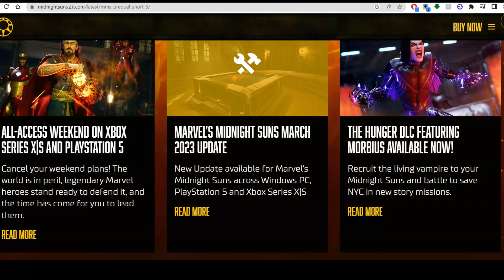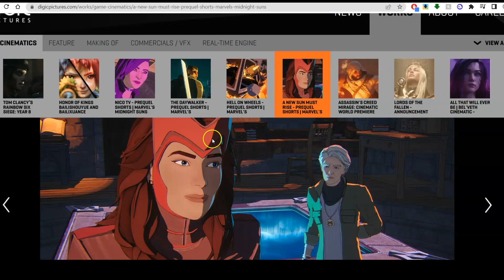Marvel Midnight Suns Prequels Should Be An Animated Series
Just my opinion on the excelling FIVE prequel midnight suns shorts that were released before the actual game, Marvel's Midnight Suns on Dec, 2, 2022.

Keep Gaming!